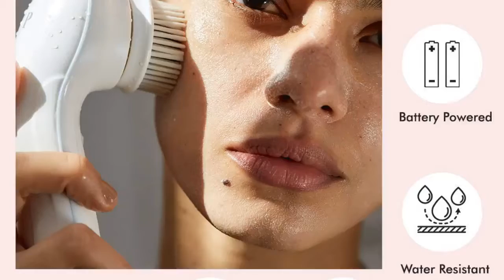What is the return policy on Vanity Planet Facial Cleansing Brush item?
For Latest Price on Amazon

Return Policy- Vanity Planet You can easily return it for a replacement or refund (within 45 days of your purchase). Warranty Information- Vanity Planet ONE-YEAR WARRANTY All of our products come with a one-year warranty. Should the product contain manufacturer defects or if it does not work upon arrival,Vanity Planet Facial Cleansing Brush Ultimate. Amazon This item:Vanity Planet Facial Cleansing Brush Ultimate Skin Spa with 3. please check with the manufacturer regarding warranty and support issues. Vanity Planet Replacement Brush Head for. Amazon This item:Vanity Planet Replacement Brush Head for Ultimate Skin Spa and Glowspin,Vanity Planet Spin for Perfect Skin Face & Body Cleansing Brush. rates and policies) ; ASIN : B078WQ2YS1; UPC: 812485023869; Item model. As a missionary I don't have the luxury of returned it and getting my money back, but at. Vanity Planet : Target For a wide assortment of Vanity Planet visit Target today. Vanity Planet Replacement Cleansing Brush for Perfect Skin Powered Facial System. 99 Now: 60. Bath & Body offers a lineup of mani-pani necessities, cleansing tools, soaks,Vanity Planet Return Policy. Customers may return new, unopened items within 60 days of delivery for a. Vanity Planet Spin for Perfect Skin Face & Body Cleansing. The Vanity Planet Glowspin is a two-speed spin brush that gently cleanses and exfoliates your. Item: 159822 Model: VP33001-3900. AA batteries (not included) ; Includes 1 cleansing brush, 4 brush attachments and case; Warranty: 1 year. Vanity Planet Reviews
  Read Customer Service Reviews of. Do you agree with Vanity Planet's 4-star rating? And no one assist you when you send a email it's just a automatic system saying the same. Ive emailed them multiple times to return an item I recieved last week and I haven't gotten a response !. Privacy Policy · Terms & Conditions · User Guidelines · System status. Vanity Planet Ultimate Skin Spa Replacement Brush Head for. Shop Vanity Planet Ultimate Skin Spa Replacement Brush Head for Vanity Planet Facial Cleansing Brushes White at Best Buy. Find low everyday prices and buy. 10. 99Your price for this item is 10. 99. Save 19. Was 29. 99. Warranty. Manufacturer's Warranty- Parts. 1 Year. Manufacturer's Warranty- Labor. 1 Year. Vanity Planet Ultimate Skin Spa Facial Cleansing Brush
  Bed. Measures 2. 8” L x 8. 9” W x 4. 9” H; 1-year limited manufacturer's warranty; Imported; Model. Vanity Planet Spin for Perfect Skin Face & Body Cleansing Brush. Return Policy – TAO Clean RETURNS ""No hassle total satisfaction"" Return Policy We understand. That's why all items purchased at TAO Clean carry a 45-day no questions asked money. Return Information- Product & Order Return Info- Clarisonic We offer a 90-day, 100% money-back guarantee on our face brushes*. If you are dissatisfied for any reason with your face brush and would like to return your Clarisonic face brush purchased from Clarisonic. ca, simply return the purchased products within ninety (90) days of the delivery. Generic White : Deep Face Cleansing Brush Facial Cleanser. Return Policy. This item is non-returnable due to hygiene or consumable nature of the product. If you receive a damaged defective different item, we will refund. Buy MOULEI Facial Cleansing Brush, 3 In 1 Waterproof Facial. Check out MOULEI Facial Cleansing Brush, 3 In 1 Waterproof Facial And Body. If you receive a damaged defective different item, we will refund or replace it. 6 months warranty: we have 100% customer satisfaction guarantee and 6 month. LOMEZI Facial Cleansing Brush, Waterproof. Amazon This item:LOMEZI Facial Cleansing Brush, Waterproof Face Rotating Brush. Product Warranty: For warranty information about this product, please click here. Gackoko Facial Cleansing B . [4174]